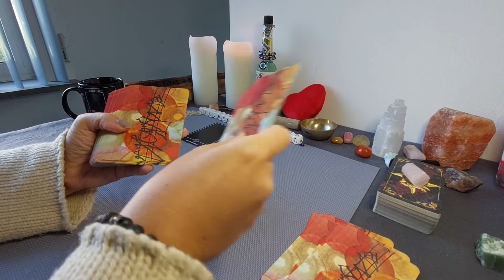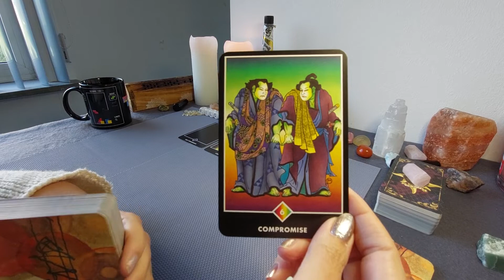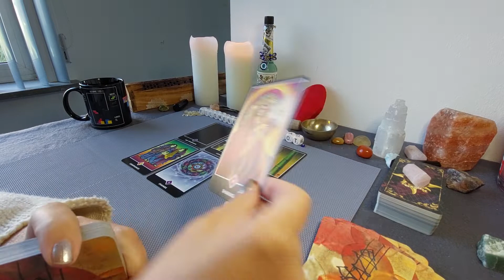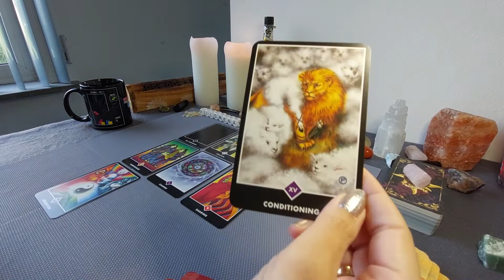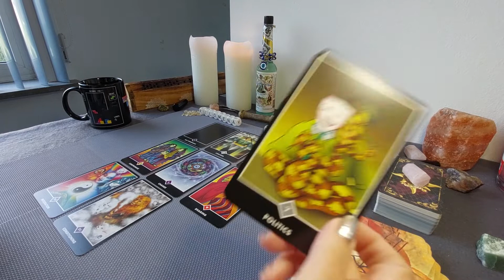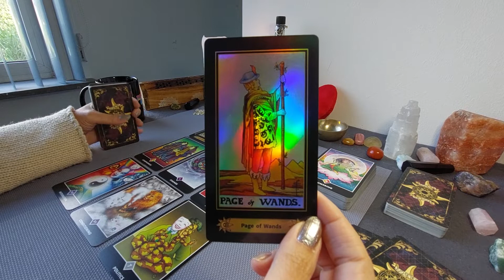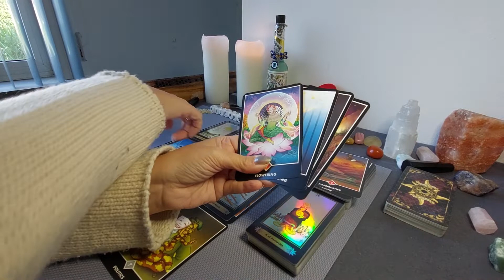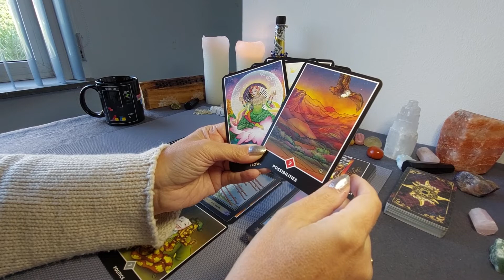Bonus Reading: Conditionering doorbroken!